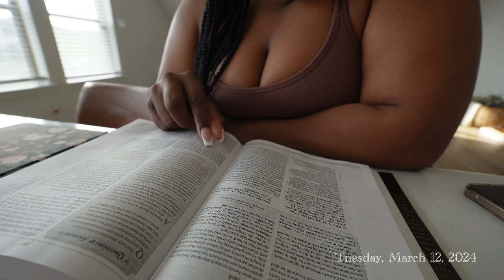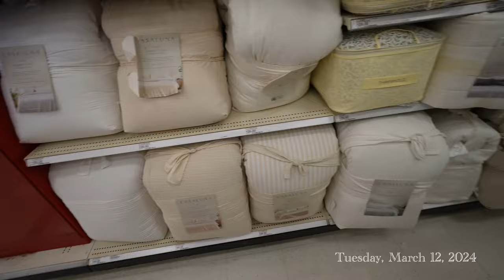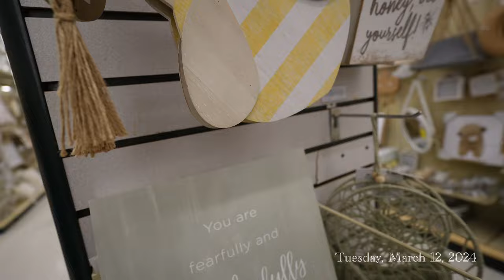Vlog | Productive Day In The Life, Store Runs, Closet Declutter, Spring Cleaning + More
Hey Girl Heyyyyy!!

This video will consist of getting my house together, purging my closet, decor shopping + more

Sams Viral Mirror

Info
Age: 29
Location: Dallas, Tx
Editing: Capcut
Camera: Sony EV- 10

daily vlog, Dallas content creator, living in Dallas, day in the life, Dallas Influencer,  healthy habits, weekly reset, clean with me, closet declutter
         ˜”*°• ˜”*°•It's Cort•°*”˜ •°*”˜